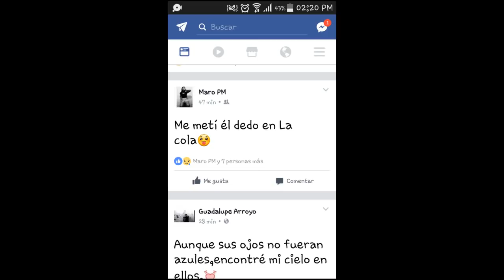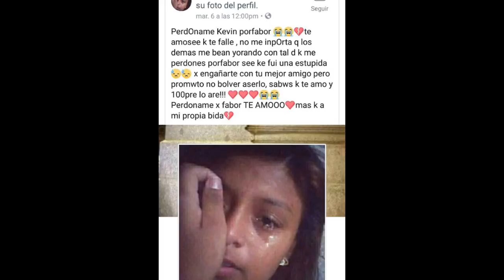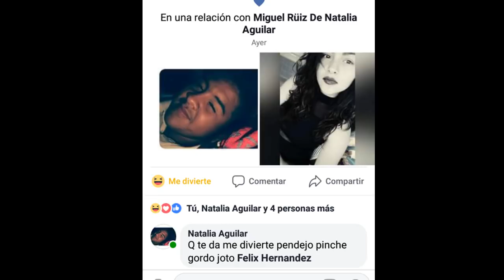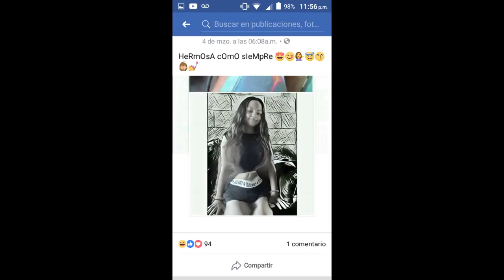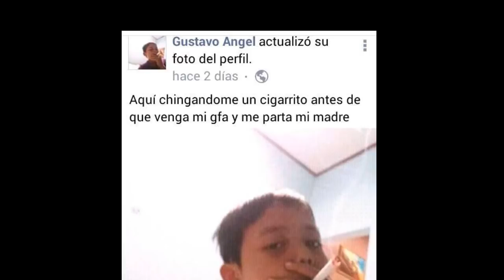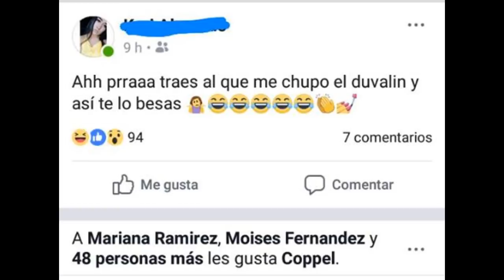LOS PERFILES DE FACEBOOK MAS 3STUPID0S